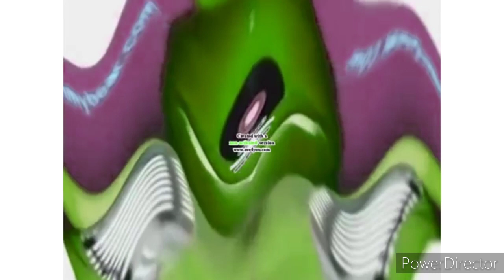Derceanel klaskylaskyklaskyklasky gummy bear song version in Angela major and minor surgery on my wa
Wkkwka